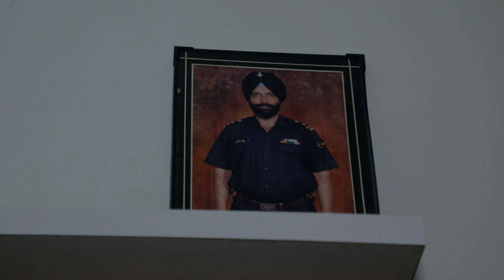Bapu Song - Jagroop Singh Sekhon Nurpura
Roop Digital Studio Raikot